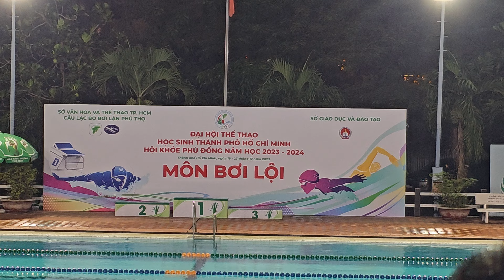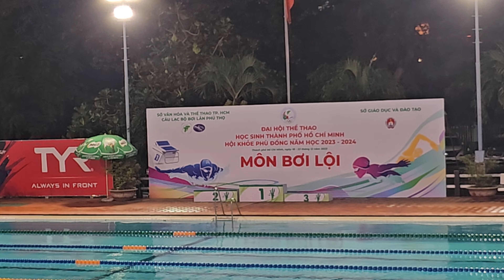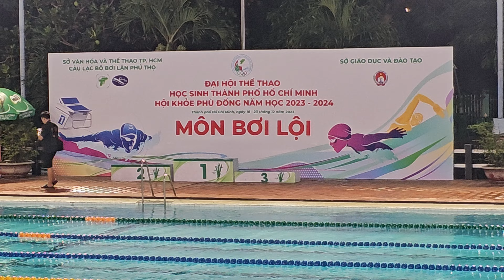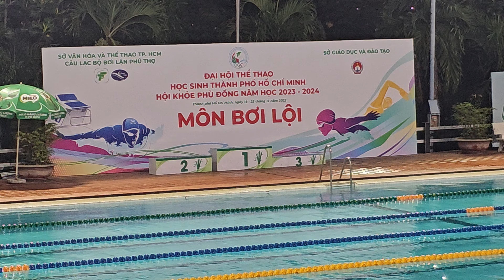NGÀY THỨ NHẤT MÔN BƠI LỘI | ĐẠI HỘI THỂ THAO | HỌC SINH TP HCM | HỘI KHỎE PHÙ ĐỔNG NĂM 2023 - 2024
NGÀY THỨ NHẤT MÔN BƠI LỘI | ĐẠI HỘI THỂ THAO | HỌC SINH THÀNH PHỐ HỒ CHÍ MINH | HỘI KHỎE PHÙ ĐỔNG NĂM 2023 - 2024